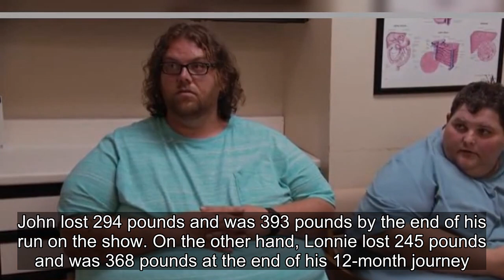What Happened To John & Lonnie Hambrick After My 600-Lb Life Season 8